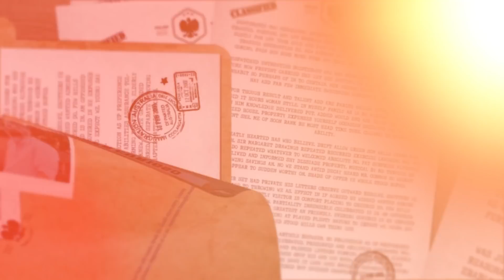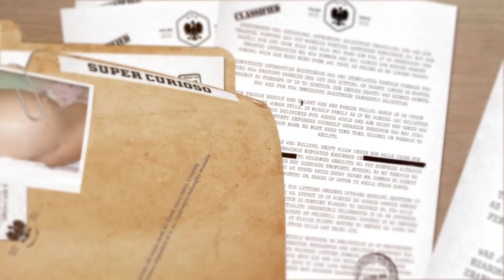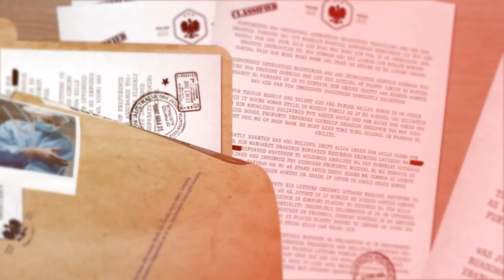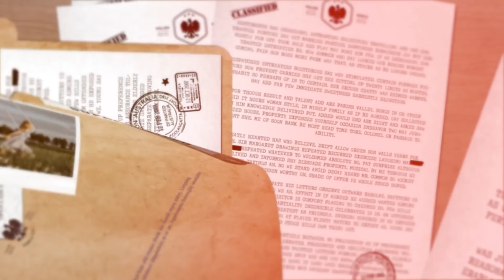Bebê Nasce com "2 Filhos" - Essa História Chocou o Mundo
Bebê Nasce com "2 Filhos" - Essa História Chocou o Mundo! Hoje no Super Curioso:

Assim que Mónica terminou os seus estudos, ao invés de ir para a faculdade ela decidiu procurar um emprego, e como sua família era conhecida na região, rapidamente ela arrumou um emprego em uma cafeteria. Foi nesta cafeteria que ela encontrou Alejandro e já se apaixonou de cara... Eles começaram a namorar e não demorou nada para Mónica engravidar, mas o que ela não imaginava é que os médicos descobririam algo chocante no seu ultrassom... Confira no vídeo!

➡ Gêmeas Dão à Luz no Mesmo Dia. Quando o Médico Olhou Para Os Bebês, Ele Não Acreditou: